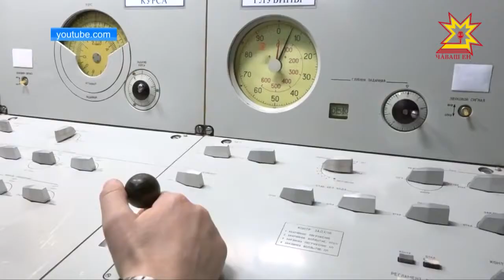Çарпа тинĕс флотĕнче тăрăшакансен уявĕ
1906-мĕш çулхи пуш уйăхĕнче Раççей патшин хушăвĕпе çарпа тинĕс флотне шыв айĕпе çÿрекен 20 карап кĕртнĕ, çамрăксене вĕрентмелли ятарлă шкулсем тума йышăннă. Çавăнтан пуçланнă та шыв айĕнче хĕсметре тăракансен кун-çулĕ. Халĕ çак уява Чăваш Енре те анлă паллă тăваççĕ.